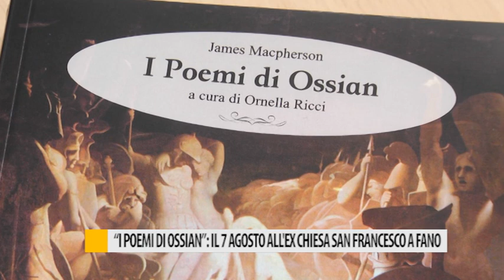"I poemi di Ossian": il 7 agosto all'ex Chiesa San Francesco a Fano